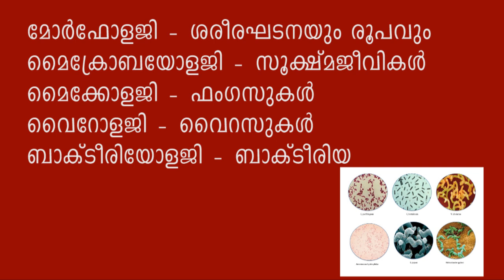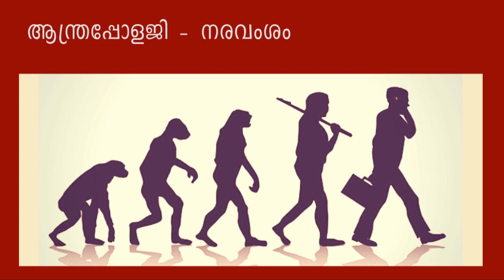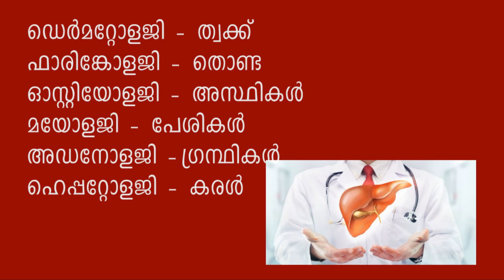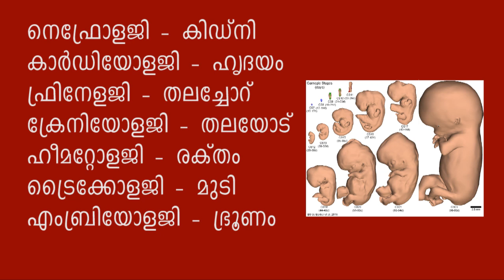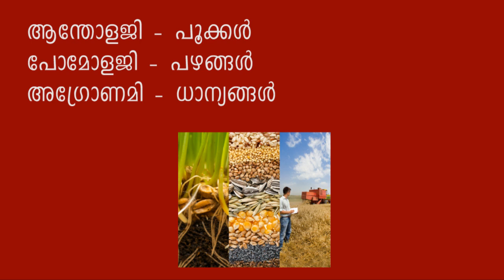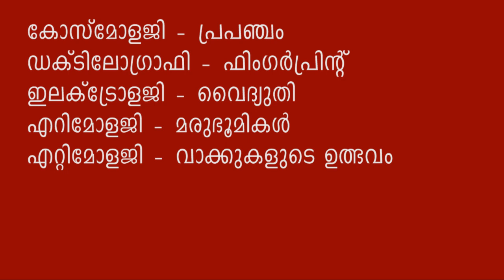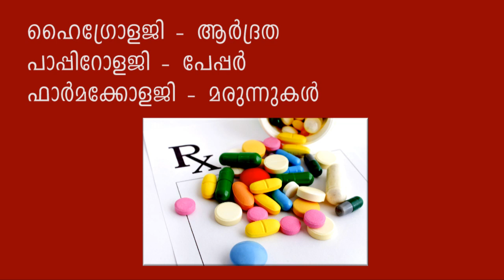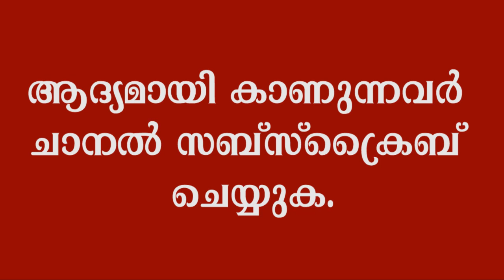Branches of Studies | പഠനശാഖകൾ | Kerala PSC Exam | arivinte angadi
Branches of Studies Kerala PSC Exam-arivinte angadi

The video gives you full knowledge about Branches of Studies Kerala